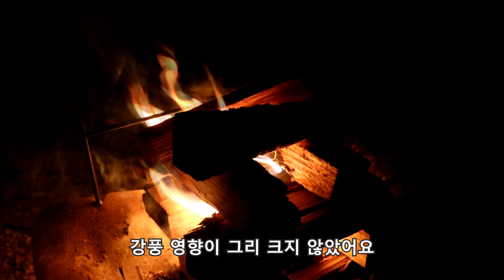네이쳐하이크 에어12Y 우중캠핑/결로와 누수는?/반사식 난로 난방/덕유대야영장 캠핑먹방ASMR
올 겨울 장박텐트 소개합니다.
걱정했던 결로나 누수는 이번 우중캠으로 충분히 테스트했습니다.

00:00 인트로 & 비 오는 아침 불멍
04:20 무쇠솥밥과 삼겹살 먹방
11:59 저녁 우중 불멍
16:38 새벽 철수 타임랩스